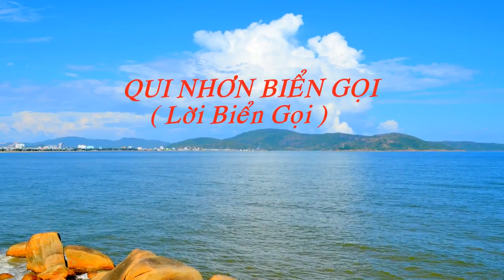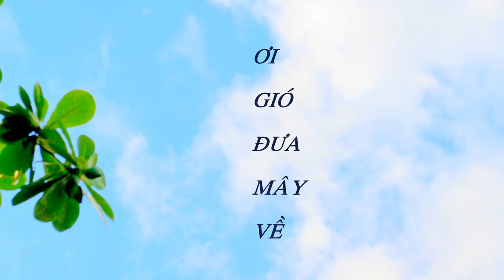Lời Biển Gọi - Quang Thọ [ Official ]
Cả nhà Đăng Ký thẽo dõi kênh FOLLOW :
 LỜI BIỂN GỌI
Sáng Tác : Nguyễn Hữu Thuần
Ca Sĩ : Quang Thọ